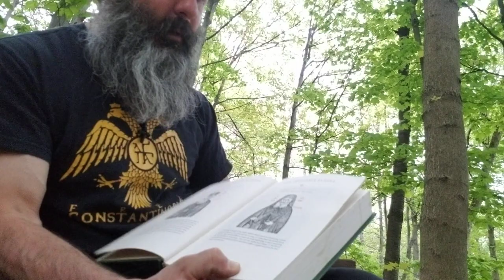Ascetical Homilies of St Isaac the Syrian (Ισαάκ ο Σύρος)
The Ascetical Homilies of Saint Isaac the Syrian

Homily 36